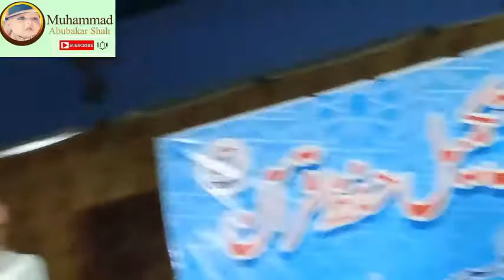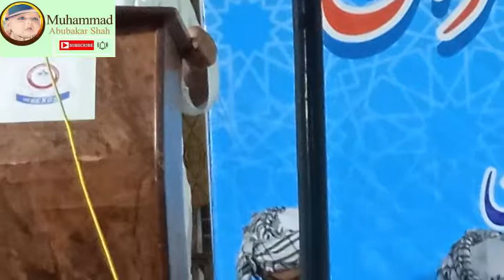Moulana Abdul Rehman Jammi II Quran Ki Azmat II Taqreeb Takmeel Hifz Quran Bahawalpur.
Muhammad Abubakar Shah

Muhammad Abubakar Shah

Youtube Chanell

Betiyun Ki Tarbiyat Kaisay Karain? (Mufti Rasheed Ahmad)

Jahaiz (Mufti Rasheed Ahmad )

Mout Ka Jhatka (Moulana Tariq Jameel)

Maa Baap ki shan (Moulana Abdulshakoor Denpori)

Khawatin ka liya byan (Molana Abdulshakoor Deenpuri)

Hazrat Talha (R.A) ka waqia (Molana Abdul Shakoor Deenpuri)

Behtreen zindagi guzarna ka liya Islahi bayan(Peer Abdul Wahab Shah Sahab)